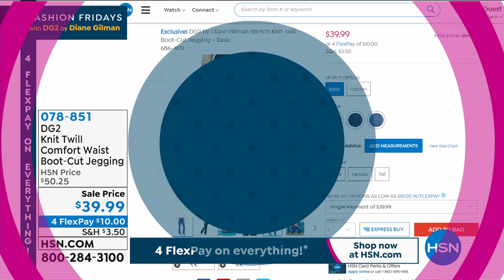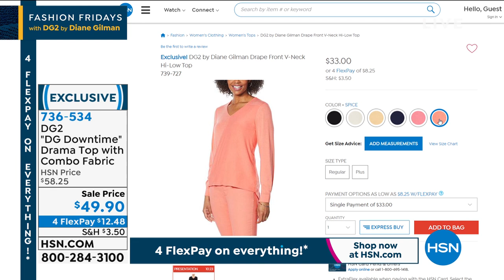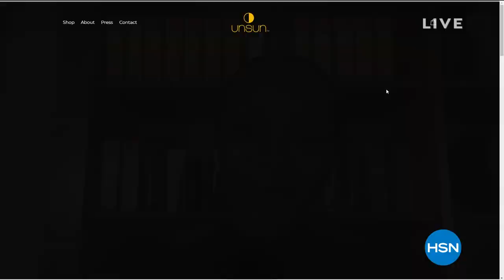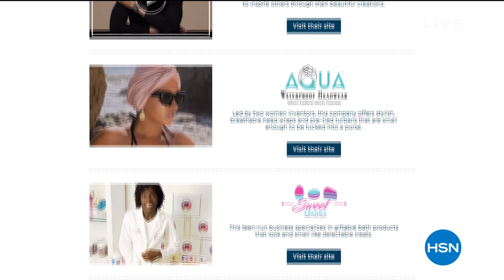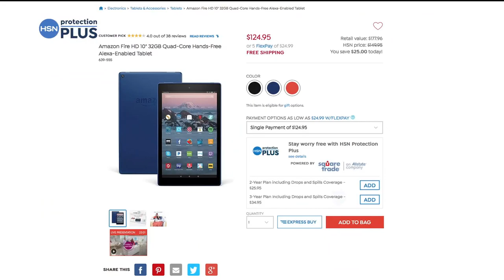HSN | Fashion Fridays with DG2 by Diane Gilman 02.12.2021 - 10 PM